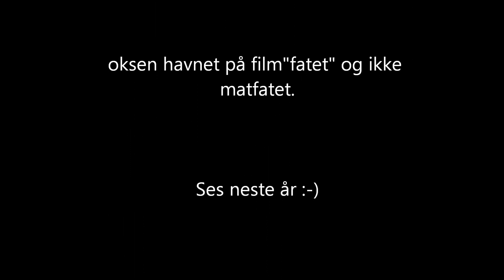Vidar Helgesen lokker elgokse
En september-dag satt jeg på elgpost i Blikkberget, Åmot kommune.
Storokse-kvota var (desverre) fylt, så denne oksen lever nå.